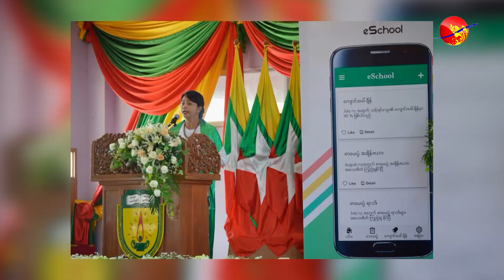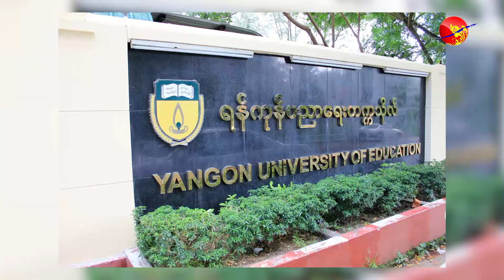eschool app ကို ဖန္​တီးသူ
Business Talk

eschool app ကို ဖန္​တီးသူ (ရုပ္/သံ)

ဧရာဝတီ ၊ ၾသဂုတ္ ၁၄ ၊ ၂၀၁၉

ဒီတစ္​ပတ္​ Business Talkအစီအစဥ္​မွာ
​ေက်ာင္​းမ်ား၊တကၠသိုလ္​မ်ားအတြက္​
​ေက်ာင္းသားေရးရာစီမံခန္႕ခြဲမႈ​ေတြ လြယ္ကူလ်င္ျမန္
သက္သာေစဖို႔ eschool ဆိုတဲ့ Applicationကိုဖန္​တီးၿပီး
​ေက်ာင္​းသား၊မိဘနဲ႔စာသင္​​ေက်ာင္​းၾကားခ်ိတ္​ဆက္​လုပ္​​ေဆာင္​ဖို႔
ဝန္​​ေဆာင္​မႈ​ေပး​ေနသလို Software System ​ေတြ​ေရး​ေနတဲ့
Ed Tech Myanmar Co.,Ltd မွ ကိုဘုန္​းျပည္​့ဦးနဲ႔​
​ေတြ႕ဆံု​ေမးျမန္​း​ေဆြး​ေႏြးထားပါတယ္​။

ရိုက္ကူး/တည္းျဖတ္ - ေက်ာ္သူရ